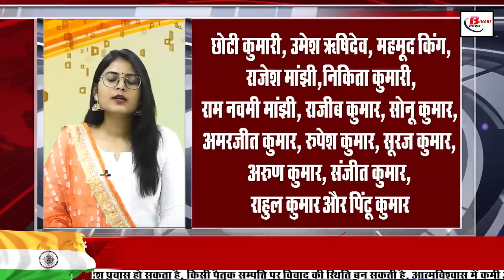Daily Bihar news of 15th August 2022.75th independence Day,15 August 2022,BPSC 67 exam,Bihar Police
Daily Bihar of 15th August 2022 of all districts in Hindi. Azadi Ka Amrit Mahotsav, ISKCON temple,BPSC 67th exam, Lalu Yadav in Patna,Bihar police,RRB Group D Exam Admit Card

1.Independence Day is very special this year
Today i.e. on 15thAugust2022, India is celebrating its 75thIndependenceDay. This year Independence Day is special in many ways. This year the tricolor campaign is being run by the central government, the whole of India is celebrating the "AzadiKaAmritMahotsav" on the 75th anniversary of independence. People of all religions are setting an example of unity by putting the tricolor on their homes and offices. The whole of India has been transformed into the image of the tricolor. During this, today 150 monuments of the country are lit up on the theme of the tricolor. Along with this, ASI is going to hoist the national flag at its 150 memorial sites today. Other sites include Daulatabad, Shergarh, Bhangarh, Jaisalmer Fort, Daman Fort, Diu Fort and Pavagadh. Not only this, free entry has been announced for domestic and foreign visitors to all ASI-protected monuments and site complexes across the country.

2. Photo exhibition of martyrs at 77 places of these stations

3. Today we will talk about Rajiv Gaba in Bihari Birthday Special
4. New guideline will be implemented soon to reduce road accidents

5. NIT Kurukshetra Recruitment for Total Vacancies

6. Waiting for BPSC67thexam will end soon

7. Ministers of the new government can take oath on August 16
8. 26 policemen of Biharpolice to be honored today

9. ISKCONtemplepatna will be open day and night on the occasion of Janmashtami

10. Amount available for purchase of children's book from class 1st to 8th

11. Jaimangala fort is very special because of this

12. LaluYadavinPatna today to attend the cabinet expansion ceremony

13. Moderate rain expected in these districts

14. The use of abusive language for the Chief Minister cost this young man dear

15. RRBGroupDExamAdmitCard Released

16. Arijit Singh will start free coaching center for poor children

17. Rumors of breaking RLJP MPs exposed

18. BJP said that uncle-nephew pair will be in the same condition as 'aunt-nephew'

19. Mrityunjay Tiwari included in the list of RJD spokespersons

20. Tejpratap Yadav said 'BJP made trouble, then elder brother took hold'

21. PM Modi condoles the death of Rakesh Jhunjhunwala

22. Today's date is recorded in the history of India due to many reasons

23. BCCI official's statement on Ross Taylor slap

24. Transfer photo-video from phone to laptop in this way

25. Before leaving home today, know the traffic system of the capital

26. Tejashwi Yadav held an important meeting with RJD leaders